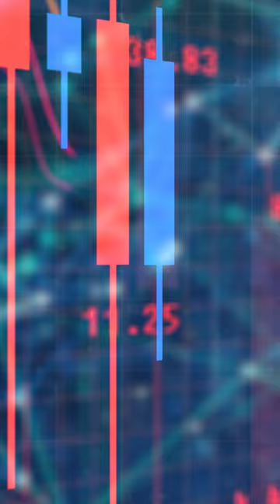Spot Bitcoin ETF Approval